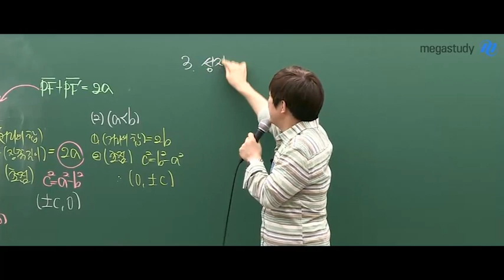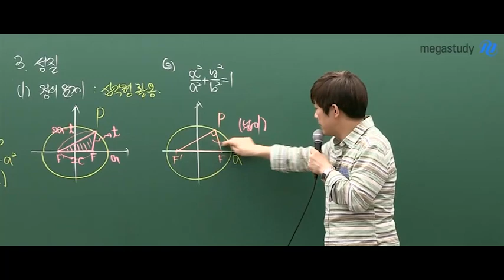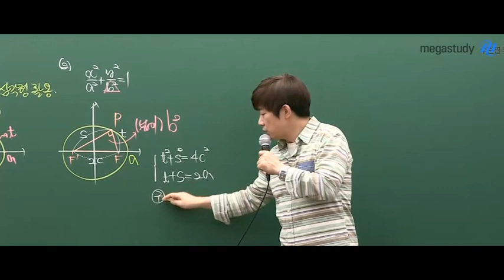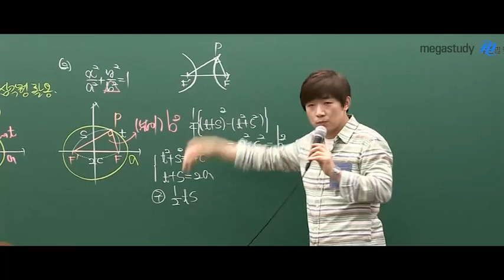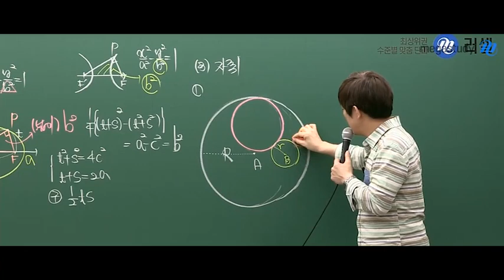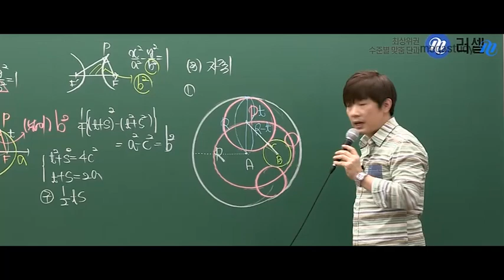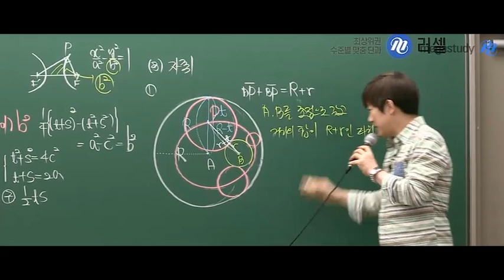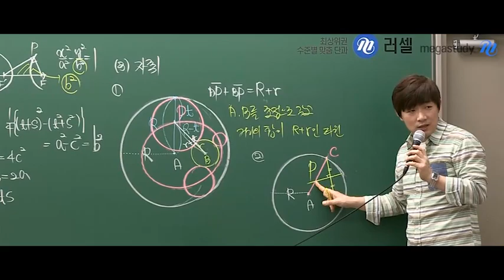[메가스터디] 수학 최장희 쌤 - 타원의 성질, 한방에 정리해보자!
2020 개념부터 기출까지 한방에 끝내기 - 기하와 벡터

최장희 선생님의 능동적 개념이면
수학이 가장 쉬워진다!

최장희 선생님과 함께
타원의 성질, 그까이꺼 한방에 정리해봅시다!

장희쌤의 다른 강의를 보고싶다면? ▼